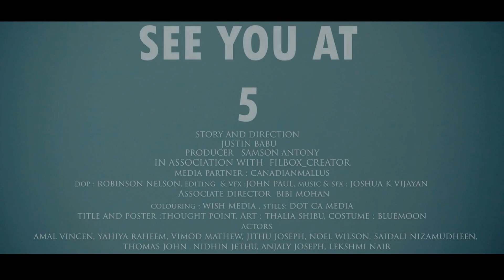"ഹലോ വിവേക് അല്ലെ ..എന്താ ഒന്നും മിണ്ടാത്തെ?" / KUNDALINI Final part /BACHELOR LIFE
The Most eligible bachelor in town Vivek & his friends  are in a dilemma and the last day of the year 2021 becomes an unforgettable day in their life .
Did they made it through?
                                               Watch ‘kundalini’
 Bluemoon Production presents

In Association with  Filmbox_creator

Script & Direction: Justin Babu
Producer: Samson Antony
Associate director: Bibi Mohan
D.0.P: Robinson Nelson
Editing: John Paul
Music & SFX: Joshua k Vijayan
Coloring: Wish media
Media Partner : Canadianmallus
Costume: Bluemoon
Arts: Thalia
Stills: Dot CA Media Hub
Title n Poster: Thought Point
Location courtesy: 1881 dalhousie crescent, oshawa

Bluemoon Production
We are the company of young talented passionate Indian expats in Canada, And always dedicated to give best of our to public..

you have fun ,entertainments.